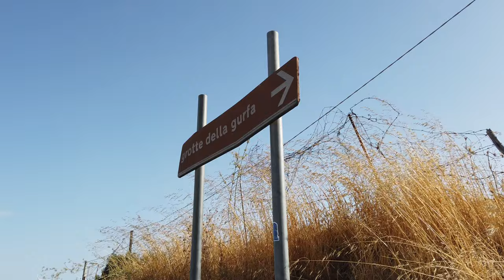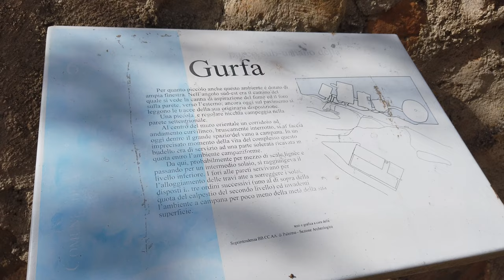ANTICA TRASVERSALE SICULA | 11. Marcatobianco - Valledolmo - Vallelunga Pratameno (km 25)